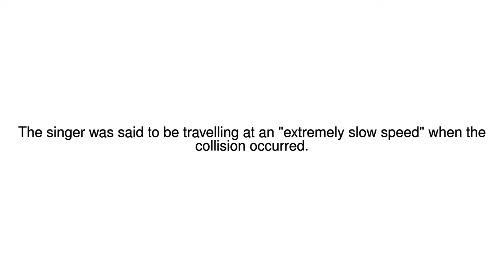News Update Justin Bieber's car hits pedestrian 27/07/17